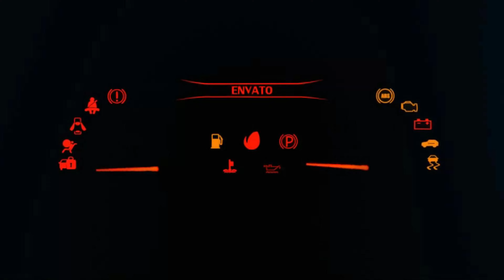Alfa Romo Giulia Sound & Top Speed in FH5, FH4, The Crew 2, NFS Unbound, NFS Heat , Assetto Corsa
Alfa Romo Giulia Quadrifoglio Sound & Top Speed in Forza Horizon 5, Forza Horizon 4, The Crew 2, Need For Speed Unbound, Need For Speed Heat, Assetto Corsa

⦁ Pc Space:
⦁ Processor (CPU) : AMD Ryzen 9 3900X Processor
⦁ CPU Cooler: Gammaxx L240 240mm Liquid cooler with Rgb Fan
⦁ Memory RAM: G. SKILL Trident Z RGB Series 32GB DDR4 3600mhz
⦁ Graphics Card:  NVIDIA GeForce RTX 2080 Super Gaming X Trio (Msi)
⦁ Motherboard: Asus Prime X570-P Asus Aura Sync
⦁ SSD 1: M.2 INTEL 660P 1TB
⦁ Hard Drive: Seagate Barracuda Pro 4TB
⦁ Power Supply (PSU) : DeepCool  DQ750ST 80 PLUS GOLD
⦁ Monitor 1: BenQ 32inchs PD Series PD3200U Ultra HD (3840 x 2160 60HZ)